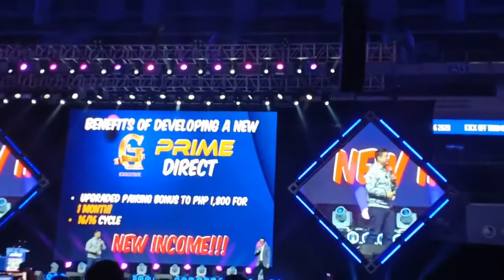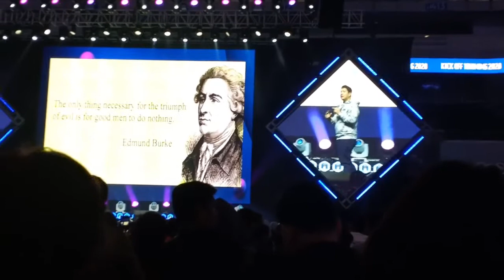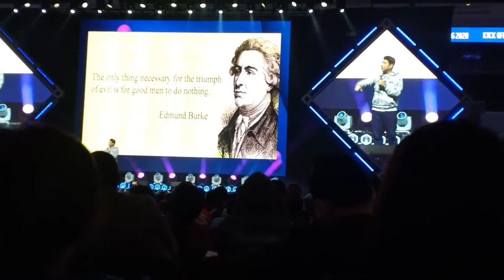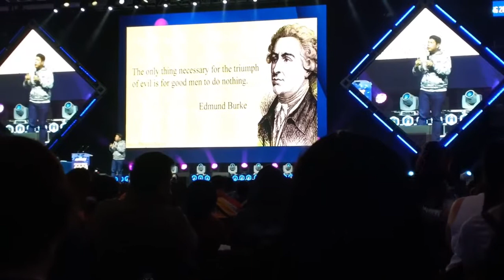Dr. Ed Cabantog Marketing Plan Innovations Of Empowered Consumerism AIM Global l Virgilio B Aberte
Hi Dear, Welcome To My YouTube Chanel - Empowered Consumerism AIM Global l Virgilio B Aberte.

"YES I WANT TO JOIN YOUR BUSINESS NOW:
"YES/HOW/PAANO/PANO

Please be reminded that this is a limited offer only.